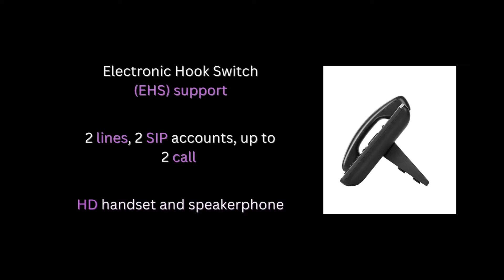Grandstream GXP1625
A reliable IP phone for small business users, the GXP1620/1625 delivers a suite of powerful VoIP features
in an easy-to-use fashion with a modern design. The GXP1620/1625 offers support for up to 2 lines
and features full HD audio on both the speaker and handset to allow users to communicate with the
utmost clarity. The GXP1625 features built-in PoE while the GXP1620 does not. These features allow the
GXP1620/1625 to be a high-quality and easy-to-use small business IP phone.